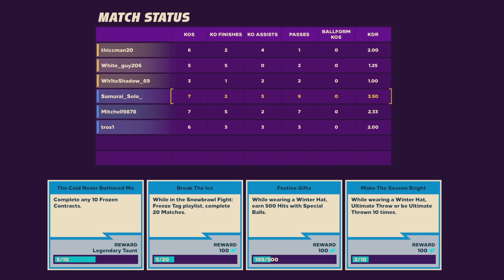Knockout City - League Play Matches(12)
Just getting over covid.